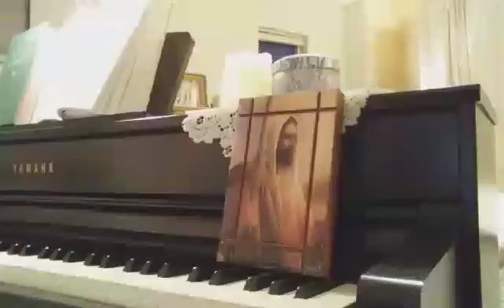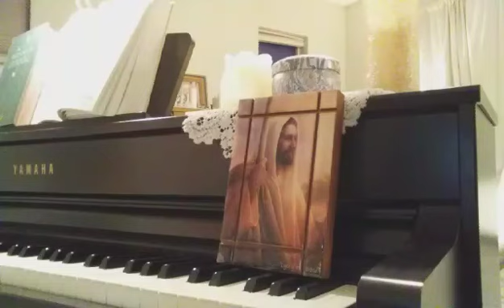Hymn The Love God piano Marlys McFall 7 30 24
Author: Frederick M. Lehman (1917)

1 The love of God is greater far
The wand'ring child is reconciled
by God's beloved Son.
The aching soul again made whole,
and priceless pardon won.
Refrain:
2 When ancient time shall pass away,
and human thrones and kingdoms fall;
when those who here refuse to pray
grace will resound the whole earth round—
the saints’ and angels’ song. [Refrain]
3 Could we with ink the ocean fill,
and were the skies of parchment made;
were ev’ry stalk on earth a quill,
and ev’ryone a scribe by trade;
though stretched from sky to sky. [Refrain]

This is the link to this same rendition of "The Love of God" but I've added strings and synthesizer